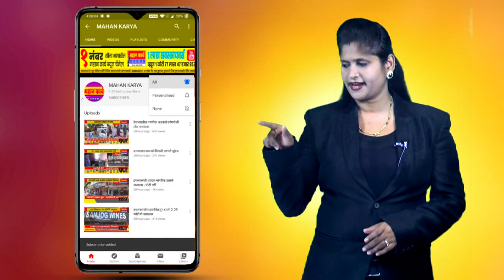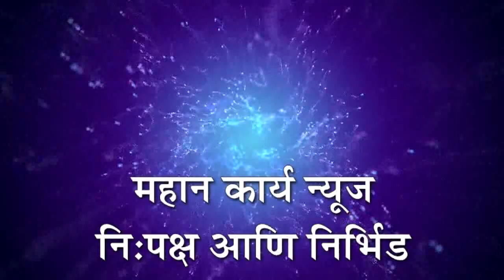कसबे नांद्रेच्या तलाठ्यांना निलंबित करा,प्रबुद्ध रिपब्लिकन पार्टीचे जिल्हाधिकारी कार्यालयासमोरआंदोलन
कसबे नांद्रेच्या तलाठ्यांना निलंबित करा, प्रबुद्ध रिपब्लिकन पार्टीचे जिल्हाधिकारी कार्यालयासमोर आंदोलन